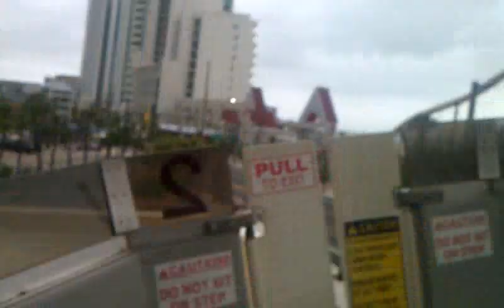The Myrtle Beach Ferris Wheel